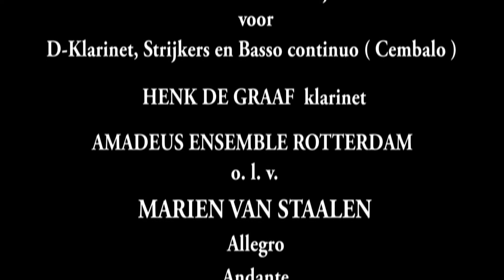Concerto nr. 5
RTV Bunschoten maakte opnames van het Amadeus Ensemble Rotterdam voor wereldwijde uitzending van BRAVA tv